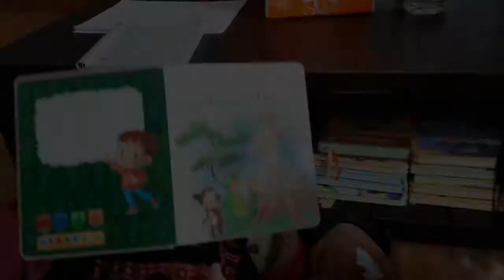Kisah di hari ini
Nahda dan Nesya belajar di pagi hari bersama atifah dan aisyah..sorenya bersama kk eca, nafisa dan khyra tiba tiba nahda menghilang